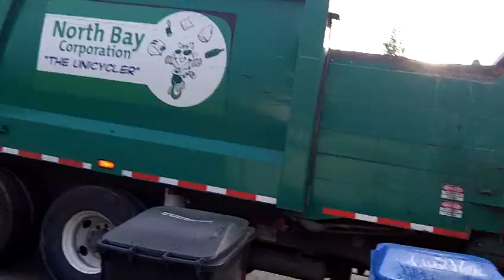The TrashKid Finale - pt.16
If you are confused as to what is going on, basically I am uploading all of the vids on my computer. I may or may not upload again. I explain it more in my video